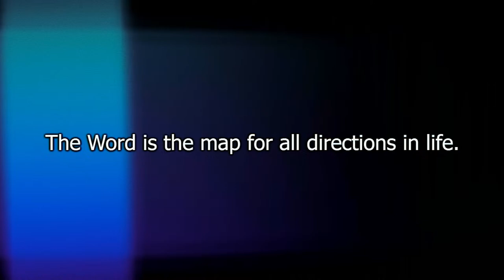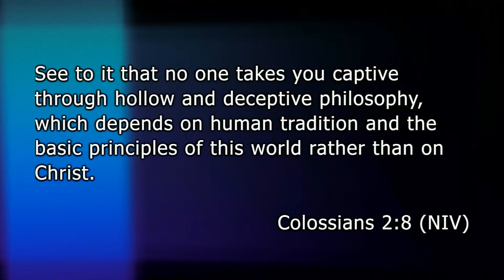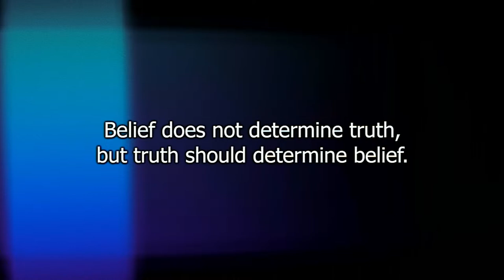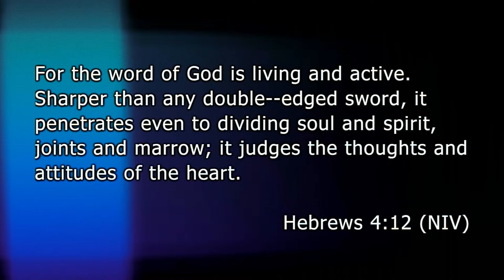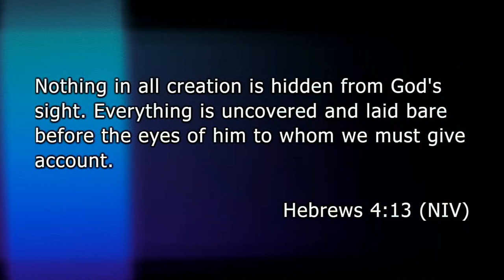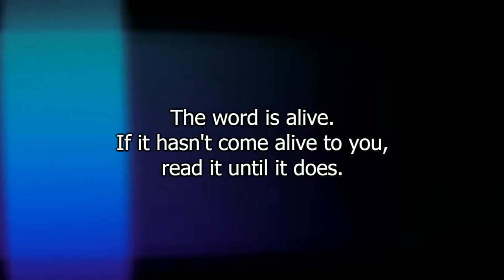DIRECTIONS to the ULTIMATE LIFE | Brian Cashman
This message reveals how you can have the Ultimate Life & how you can stay on track to enjoy life to the fullest!